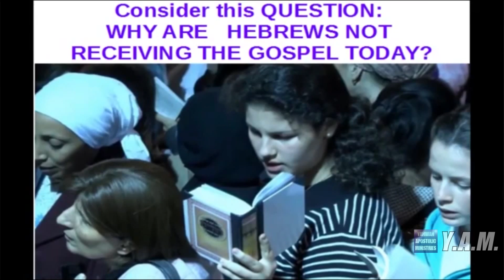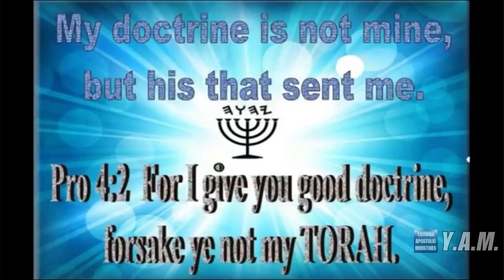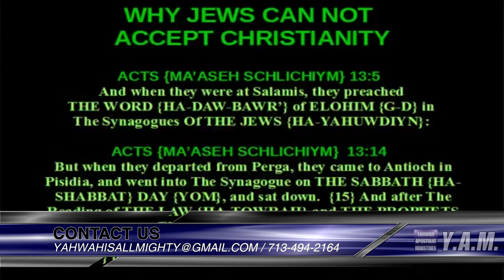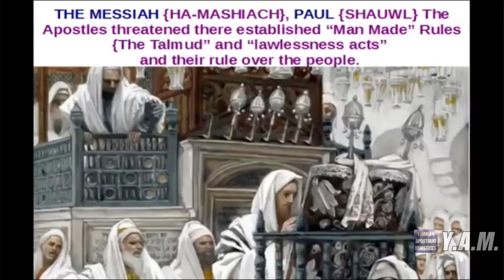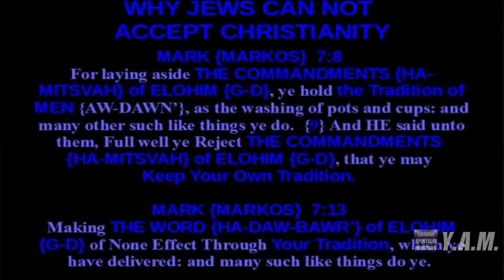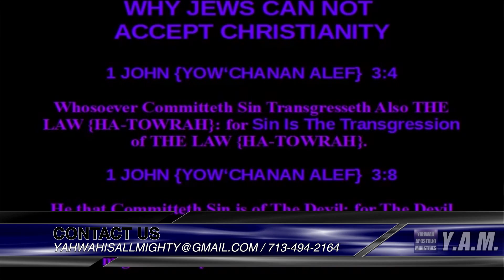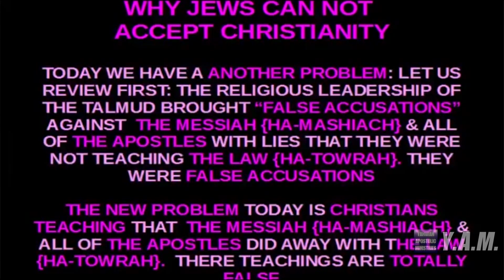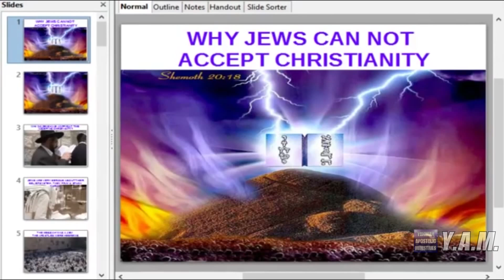Jewish Critique Of The New Testament (Part 1)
The first part in a message explaining why Jews have a harsh critique of the New Testament according to Christians.